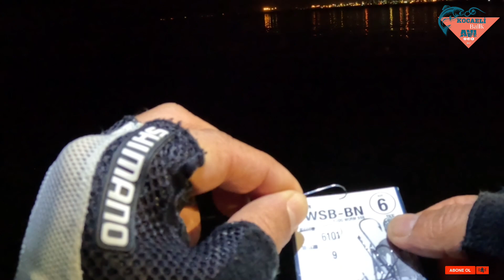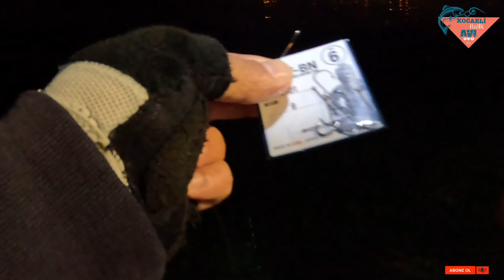Aksiyon dolu Lrf avı - BU YÖNTEMİ MUTLAKA DENEMELİSİNİZ.! - Lıght Rock Fıshıng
Merhaba Arkadaşlar bu videom da sizlere LRF Yöntemiyle av yapmaktayım sizlere farklı bir yöntemi bu videom da paylaşmak dayım hem etkili hem de güzel verim ala bileceğiniz bir yöntem maliyet konusunda da daha düşük ve daha yüksek verim alabilirsiniz Şimdi den bütün hobidaşlarıma rastgele.
LRF
BİLGİLERİ
Kamiş: Shimano Diaflash BX 7'0UL 213cm 1-7gr
Makina: Shimano Soare CI4+ C2000PGSS
İpMisine: SttUNLINE SIGLON PE X8 örgülü olta 150m 0.04 3.5 kg